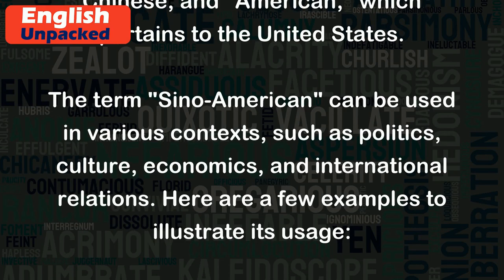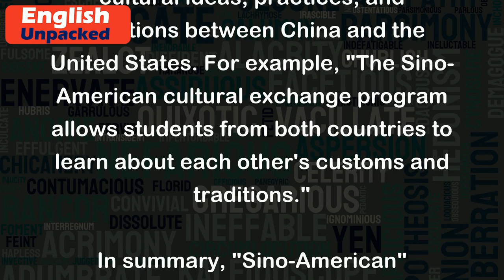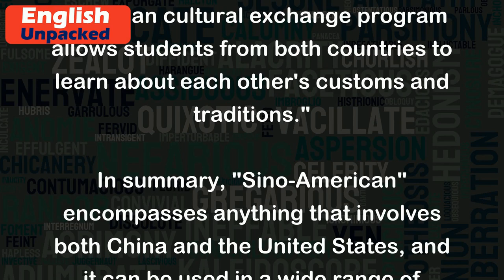Sino-american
"Sino-American" is a term that refers to anything related to both China and the United States. It is a combination of the word "Sino," which is derived from the Latin word "Sinae" meaning Chinese, and "American," which pertains to the United States.
The term "Sino-American" can be used in various contexts, such as politics, culture, economics, and international relations. Here are a few examples to illustrate its usage:
1. Sino-American Relations: This refers to the diplomatic, economic, and cultural interactions between China and the United States. For example, "The Sino-American relations have improved over the years, leading to increased trade and cooperation in various fields."
2. Sino-American Trade War: This term describes the ongoing trade dispute between China and the United States, involving tariffs and trade barriers. For instance, "The Sino-American trade war has had a significant impact on global markets, affecting industries in both countries."
3. Sino-American Cooperation in Science: This phrase indicates collaboration between Chinese and American scientists in research and development. For instance, "The Sino-American cooperation in science has resulted in groundbreaking discoveries and advancements in various scientific fields."
4. Sino-American Cultural Exchange: This refers to the exchange of cultural ideas, practices, and traditions between China and the United States. For example, "The Sino-American cultural exchange program allows students from both countries to learn about each other's customs and traditions."
In summary, "Sino-American" encompasses anything that involves both China and the United States, and it can be used in a wide range of contexts to describe relationships, events, and collaborations between the two countries.